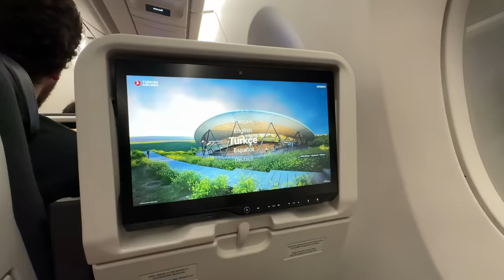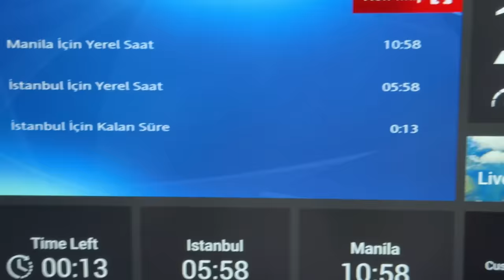MEETING My Boyfriend at the Airport after 3mos (Long Distance)